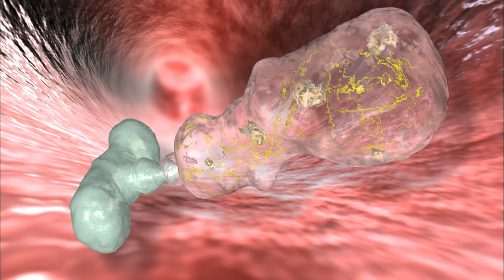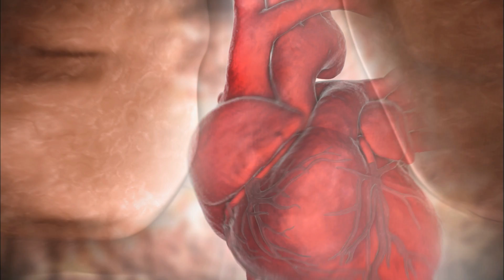How Pulmonary Hypertension Develops | Zukunftspreis 2015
German Federal President Joachim Gauck has awarded a team of researchers and developers from Bayer and the Center for Lung Research at Justus Liebig University in Giessen the Deutscher Zukunftspreis 2015, the President’s award for innovation in science and technology. Professor Johannes-Peter Stasch and Dr. Reiner Frey (both from Bayer), and Professor Ardeschir Ghofrani (from Giessen) received the award in recognition of their work in developing a drug product for the treatment of two life-threatening forms of pulmonary hypertension. The film shows how pulmonary hypertension develops.